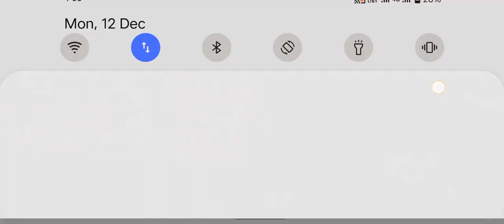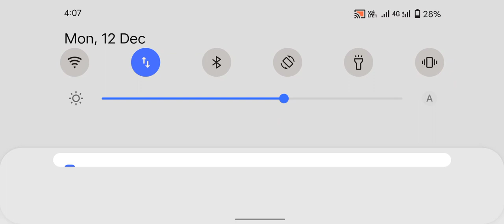12 December 2022